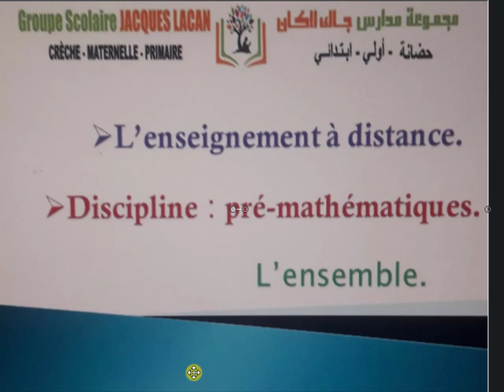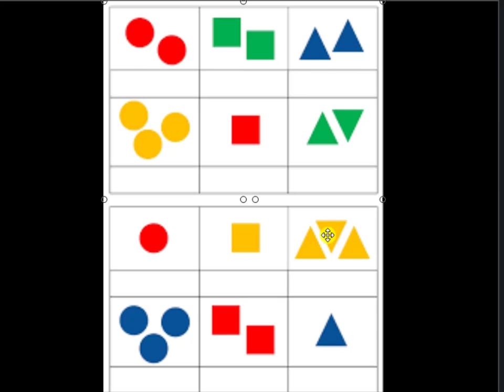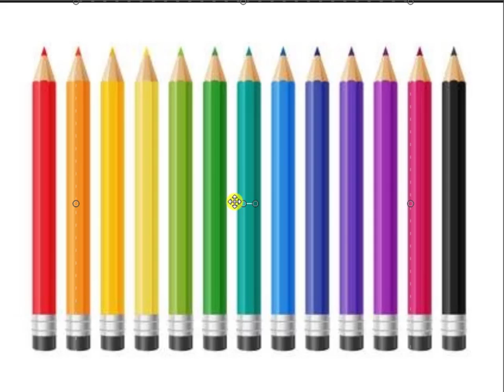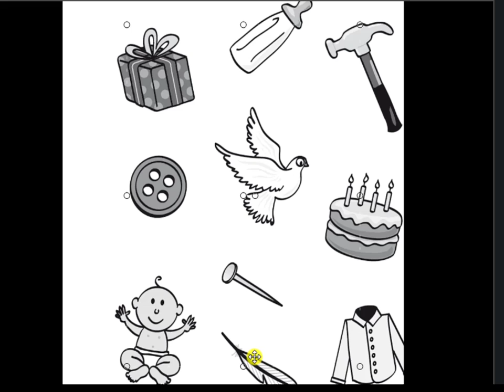PS Projet pré-maths ensemble